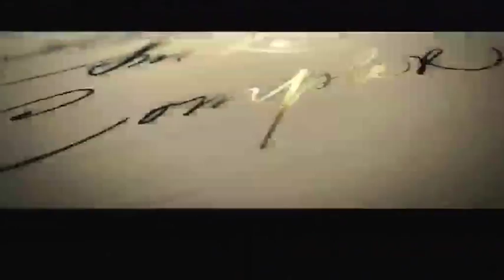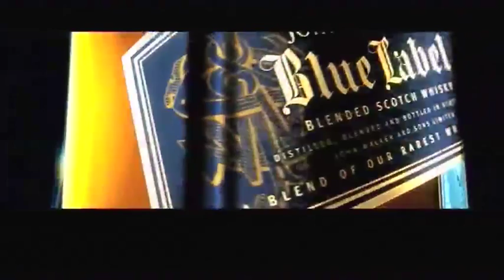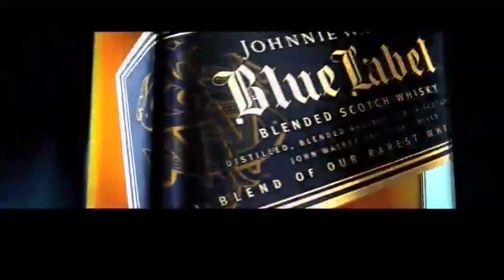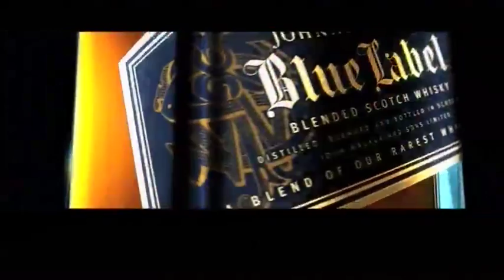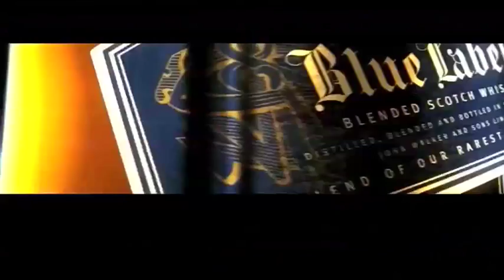CNBC Africa Special: All Africa Business Leader Awards West Africa 2013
The All Africa Business Leader Awards celebrates the achievement of business leaders making a mark on the continent. Join us as we review the sights and sounds of the West Africa edition held in Nigeria's commercial capital Lagos.